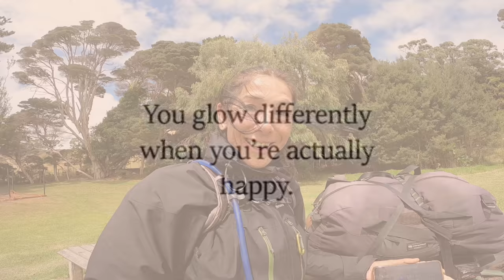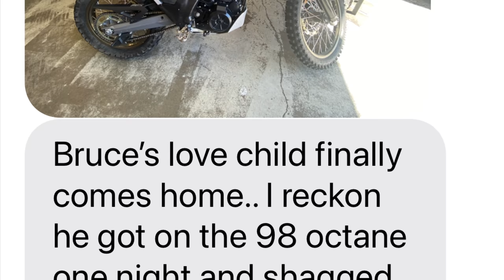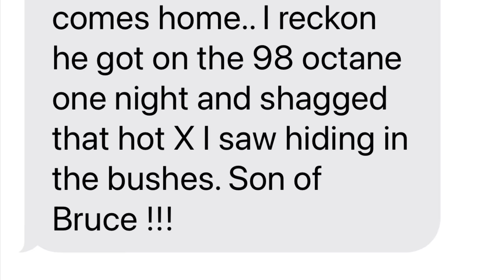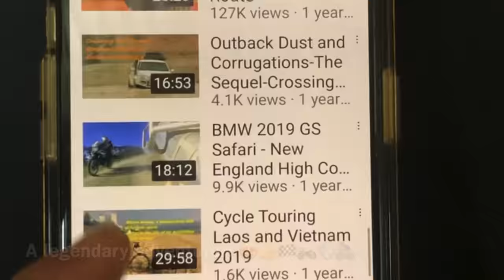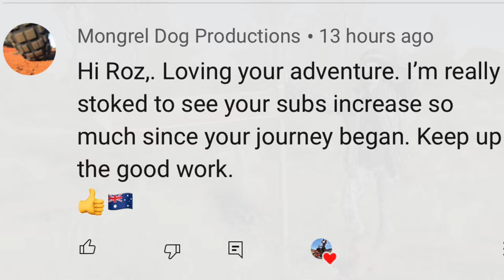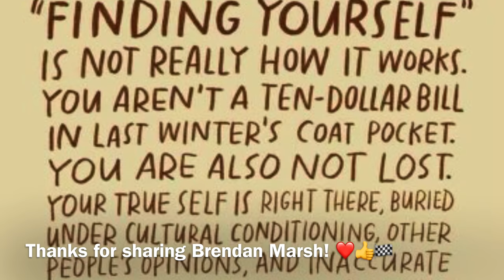E127 - Roz’s Moto Adventure Ride Australia - TAS, Wynyard, Stanley, Arthur River, Edge of The World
This episode takes me up to day 249 of my year long adventure ride around Australia! I leave Burnie on the north coast and continue my journey westbound. Keen to get to the west coast before the crappy weather beats me to it, I take the main route on Bass Highway stopping off along the way in Wynyard, it’s lighthouse and veer north up to checkout Stanley and it’s big rock ‘The Nut’! Boy was the wind challenging! Yikes! So I decided to not bunker down in Stanley and continued on to Smithton. Once there, I made another impulsive decision to continue out to Arthur River even though it was getting late in the day. So I fueled up and continued westbound through the beautiful rolling hills and stunning forests of the Bond Tier Regional Reserve whereafter the Bass Highway ended! I swung a left onto the Arthur River Road and rode through the unique terrain of the Arthur-Pieman Conservation Reserve to finally land in Arthur River. First stop...’The Edge of The World’ where I was nearly blown into the ocean! Yikes! A quick google check and I settled on Manuka Campground which was a myriad of trails through the bush scrub with lots of nooks & crannies to shelter from the wind. Phew! What a day...what an adventure! Carry on...😂👍🏁⛺️🏍💨